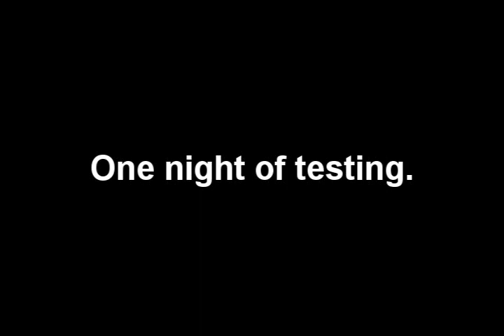Scrapmetal 7 31 2010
A stroll in the park on a Saturday night!!